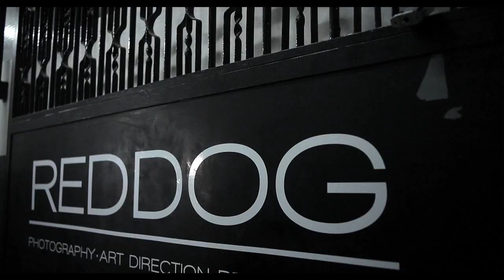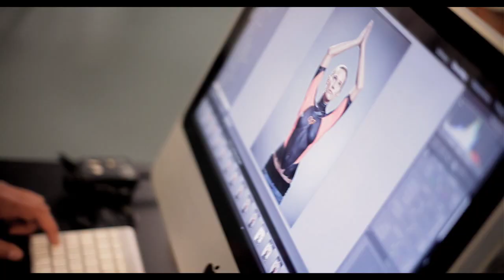NeilPryde Behind-The-Scenes Photo Shoot @ REDDOG STUDIOS, Hong Kong.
For the launch of a new NeilPryde wet suit, professional kitesurfer Susi Mai was asked to help recreate the famous Jenna de Rosnay NeilPryde advertisement. HKHQ.tv captured behind-the-scenes footage of the production process, filmed on location at REDDOG STUDIOS in Chai Wan, Hong Kong.